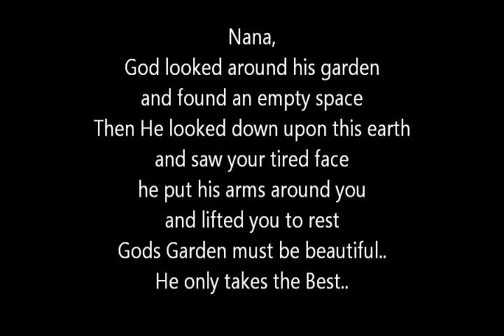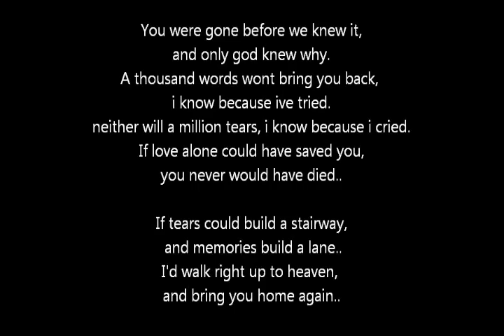For my Nana Mary Lawrence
A slideshow i put together for my Nana..

Mary Lydia Lawrence
September 2 1944 - July 31 2013